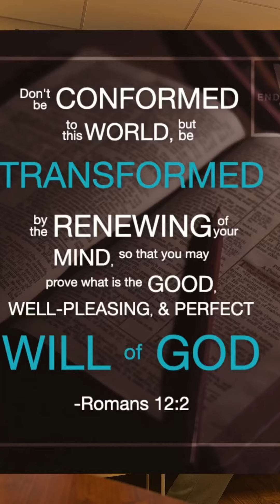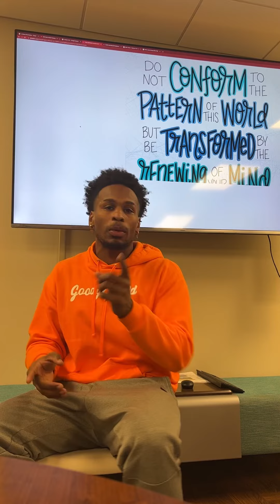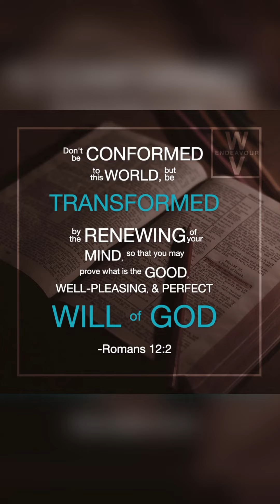Fit in? Or stand out with God BIBLE STUDY! Goody Church Lesson✝️🙌🏽